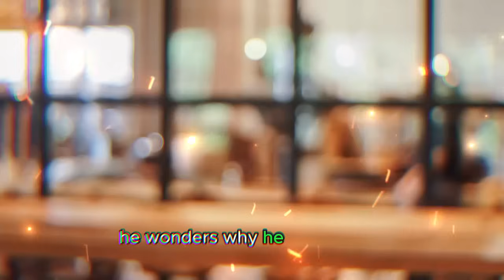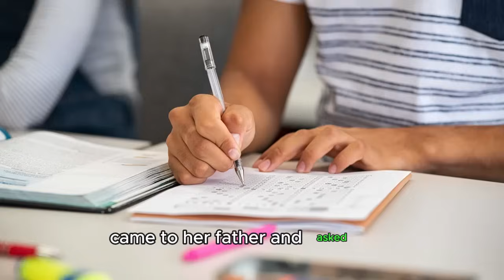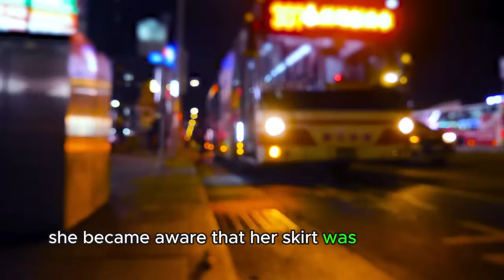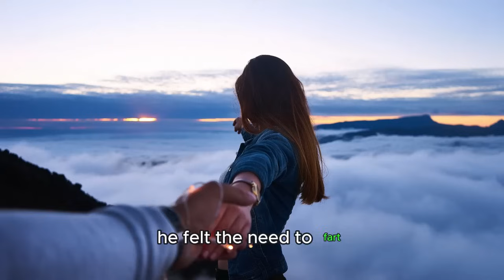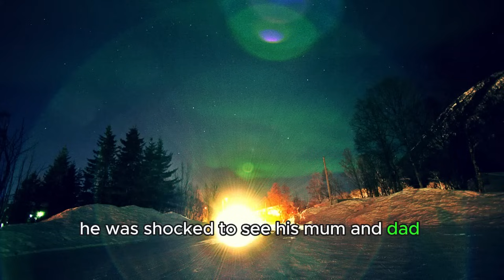Old Man at Bus Stop Finds a Beautiful Woman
LOL Jokes - 🤣 BEST JOKES OF THE DAY!
BEST JOKE OF THE DAY! - Old Man at Bus Stop Finds a Beautiful Woman... LOLJokes - 🤣 BEST JOKES OF THE DAY!

The longest joke ever! surely worth watching till the end!